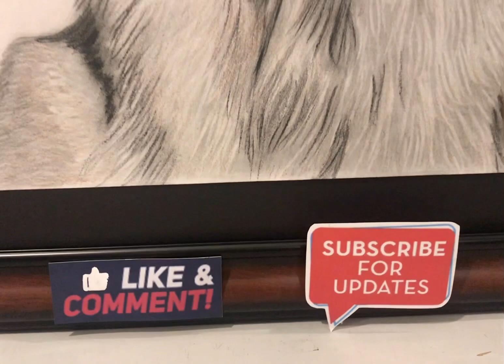How to draw a German Shepherd ( part 3)